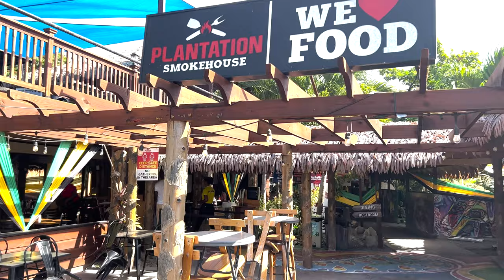MY FIRST TIME in Jamaica | Dream Weekend VLOG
For those that don't know me, I've been wanting to go to Jamaica since I was 18. The time has finally arrived and Jamaica did not disappoint! Hope you all enjoy the video and it convinces you to explore for yourself.

- FAQ -
Hello people! I'm Temi, I am from London and I just started my vlogging journey.